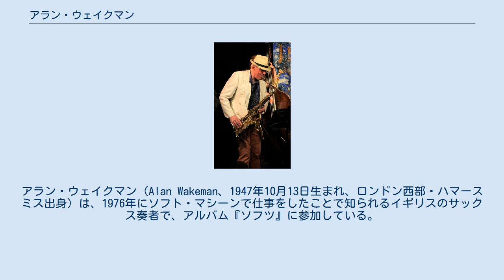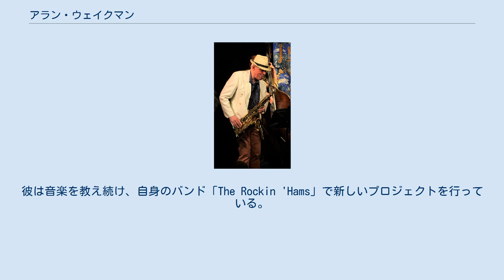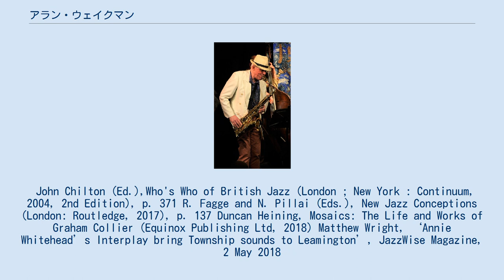アラン・ウェイクマン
ソフト・マシーンのメンバー
アラン・ウェイクマン（Alan Wakeman、1947年10月13日生まれ、ロンドン西部・ハマースミス出身）は、1976年にソフト・マシーンで仕事をしたことで知られるイギリスのサックス奏者で、アルバム『ソフツ』に参加している。
彼はキーボード奏者のリック・ウェイクマンの従兄弟にあたる。
 ウェイクマンは14歳でクラリネットを始め、在学時、ピアノ奏者の従兄弟であるリック・ウェイクマンとバンドで演奏した。
16歳の時にアルト・サックスも始め、その後、テナー・サックスも吹くようになった。
また、ソプラノ・サックスも演奏する。
 1968年にポール・リットン・カルテットに参加し、1970年に自身のトリオを持った（ベースにはハリー・ミラーがいた）。
その後、グラハム・コリアー（アルバム『Songs for My Father』と『The Day of the Dead』を含む）や、ジョニー・ダンクワース、マイク・ウェストブルック（1975年リリースの『シタデル/ルーム315』と1976年の『Love/Dream and Variations』でサックスとクラリネットを演奏）と仕事した。
彼はまた、1972年から1973年までアラン・ゴーウェンのバンドであるギルガメッシュのオリジナル・メンバーだったが、ギルガメッシュがファースト・アルバムを発表する前に脱退した。
 1974年にアルバム『デヴィッド・エセックス』で初めて共に仕事したデヴィッド・エセックスのバンドに加わるため、1976年に参加したソフト・マシーンをその年のうちに脱退することとなった。
また、ミュージカル『グリース』を含むウェスト・エンド・シアターや、ウェストブルックのためにさらに仕事をした。
現在はアルバム『A Bigger Show』を発表したマイク・ウェストブルックのアンコモン・オーケストラや、「Paintbox Jane」というウェストブルックの新しいジャズ・ショーでツアーを行っている。
彼は音楽を教え続け、自身のバンド「The Rockin 'Hams」で新しいプロジェクトを行っている。
 John Chilton (Ed.),Who's Who of British Jazz (London ; New York : Continuum, 2004, 2nd Edition), p. 371 R. Fagge and N. Pillai (Eds.), New Jazz Conceptions (London: Routledge, 2017), p. 137 Duncan Heining, Mosaics: The Life and Works of Graham Collier (Equinox Publishing Ltd, 2018) Matthew Wright, ‘Annie Whitehead’s Interplay bring Township sounds to Leamington’, JazzWise Magazine, 2 May 2018